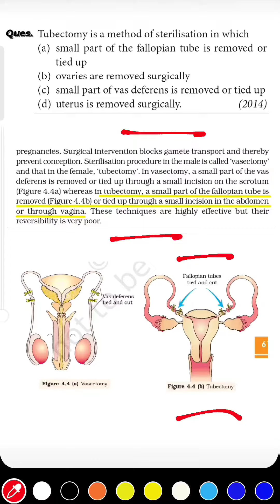MCQs For NEET, Reproductive Health,Contraceptive Methods, Tubectomy, Biology Class 12th PYQs Solved.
Ques. Tubectomy is a method of sterilisation in which

(a) small part of the fallopian tube is removed or tied up

(b) ovaries are removed surgically

(c) small part of vas deferens is removed or tied up

(d) uterus is removed surgically.

NEET 2014, Biology Class 12 from Reproductive Health